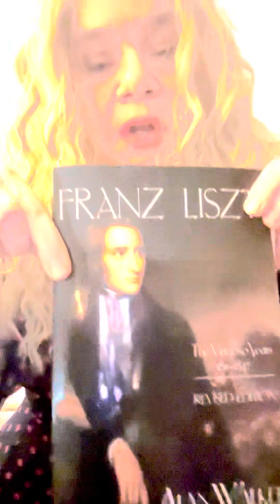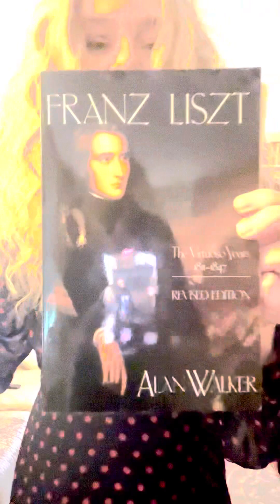A more Bad Ass Video Games 🔥🔥❤️‍🔥💥💥💥Lana Del Ray